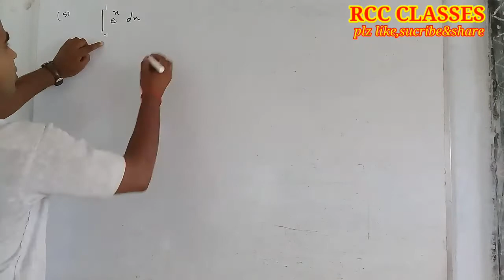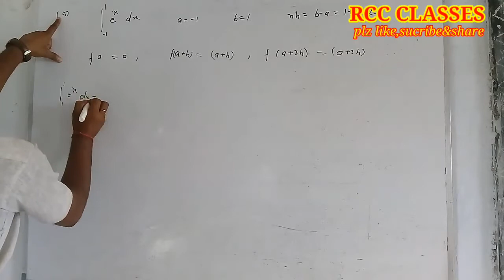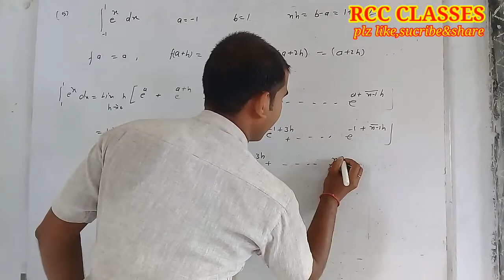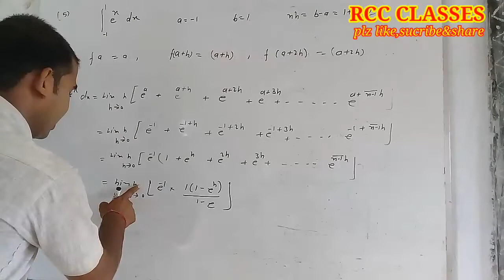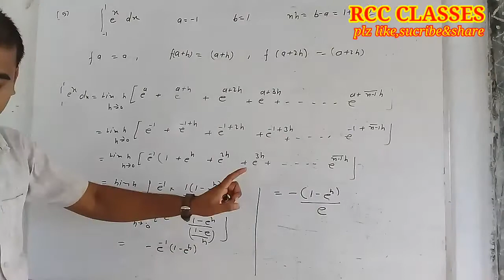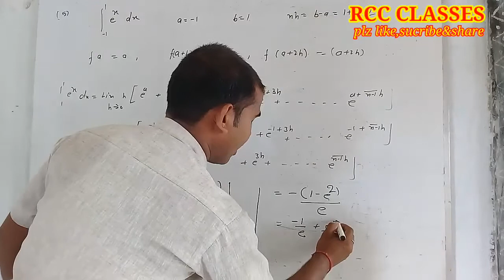कक्षा 12th गणित समाकलन अध्याय 7.8 Part 3 (प्रश्न 3 व 4) by D. K sir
plz like, sucribe & share
योगो की सीमा नियम , Definite Integrals (निश्चित समाकलन ) प्रश्नावली -(7.8) , इस बार 8 अंक का आएगा\",\"lengthSeconds\":\"1888\",\"keywords\":[\"class 12 math\",\"definite integrals\",\"how to solve definite integrals\"],\Integration\",\"Mathematics\",\"CALCULUS\",\"CBSE\",\"NCERT\",\"CLASS 12\",\"Integrals\",\"Exercise 7.8\",\"Solution\",\"Class12th NCERT EXERCISE 7.8 Solution\",\"Difinite Integration
12 th (NCERT) Mathematics-INTEGRATION (CALCULUS) EXERCISE-7.8 (Solution)plz like, sucribe & share
12 th (NCERT) Mathematics-INTEGRATION (CALCULUS) EXERCISE-7.8 (Solution)plz like, sucribe & share
12 th (NCERT) Mathematics-INTEGRATION (CALCULUS) EXERCISE-7.8 (Solution)plz like, sucribe & share
12 th (NCERT) Mathematics-INTEGRATION (CALCULUS) EXERCISE-7.8 (Solution)plz like, sucribe & share
12 th (NCERT) Mathematics-INTEGRATION (CALCULUS) EXERCISE-7.8 (Solution)plz like, sucribe & share
12 th (NCERT) Mathematics-INTEGRATION (CALCULUS) EXERCISE-7.8 (Solution)plz like, sucribe & share
12 th (NCERT) Mathematics-INTEGRATION (CALCULUS) EXERCISE-7.8 (Solution)plz like, sucribe & share
12 th (NCERT) Mathematics-INTEGRATION (CALCULUS) EXERCISE-7.8 (Solution)plz like, sucribe & share
12 th (NCERT) Mathematics-INTEGRATION (CALCULUS) EXERCISE-7.8 (Solution)